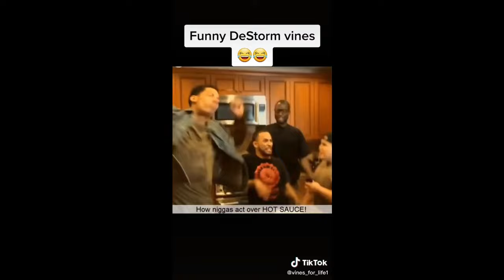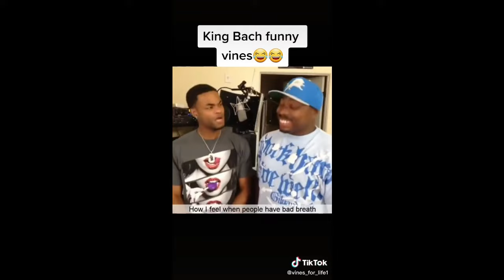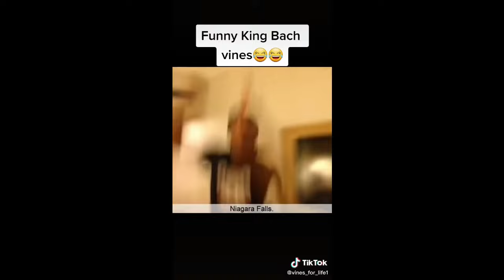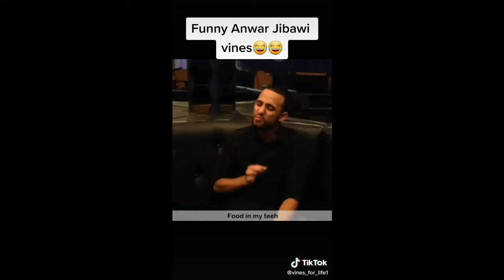IF YOU LAUGH 3 TIMES YOU STUPID | MEMES